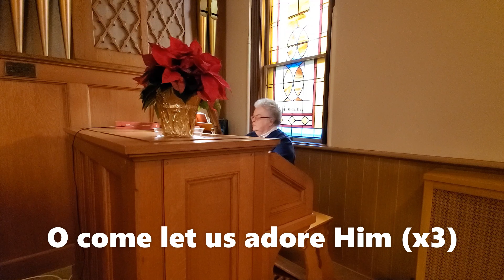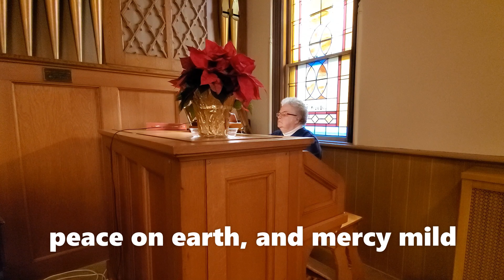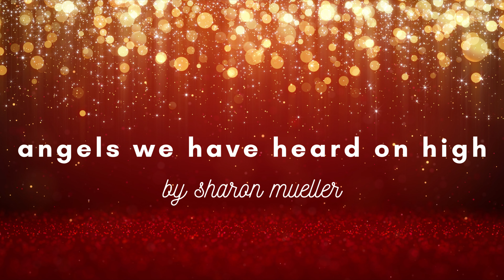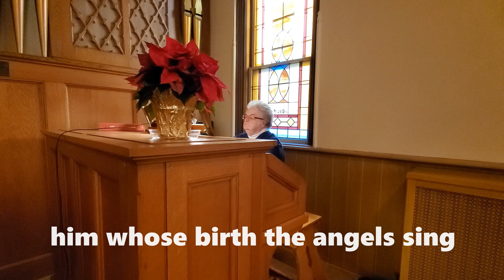Christmas Eve Worship - Union Grove Congregational UCC & Raymond Community Church UCC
Join us for worship this Christmas Eve!

Raymond Community Church, United Church of Christ
Union Grove Congregational, United Church of Christ
Pastor: Rev. Kelsey Beebe
Ministers: All of us
Raymond Community Church Music Minister: Amy Beck
Union Grove Congregational Music Minister: Sharon Mueller
Voice soloists: Gerry Drought and Jeanne Demjen, accompanied by Carol Beckman
Floutist: Jolene Welch
Clarinetist: Grace Hoak